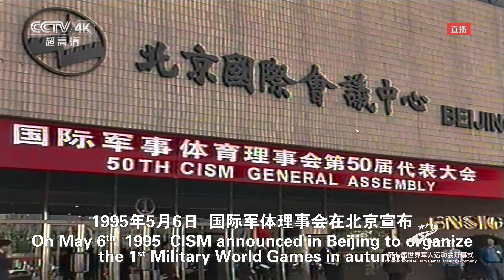第7届CISM军事世界运动会开幕式 4k 50FPS | Opening Ceremony of the 7th CISM Military World Games 4k 50FPS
Held in Wuhan, capital of Central China's Hubei province, Oct 18, 2019.

All content in this video belongs to cctv.com and their YouTube channel, CCTV中国中央电视台.